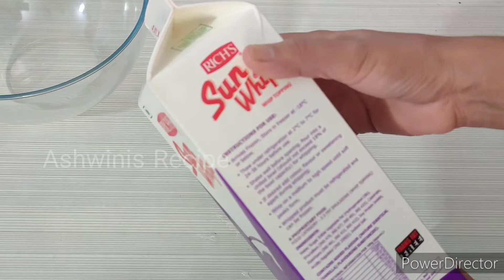व्हीप क्रीम बद्दल संपूर्ण माहिती |Tips & Tricks |Tips for Perfect Stiff Peak Whipped Cream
केक साठी लागणारे साहित्य ऑनलाइन खरेदी करण्यासाठी खाली दिलेल्या लिंक्स वर क्लीक करा :-

measuring cup

dark chocolate compound

dark chocolate compound

turn table -